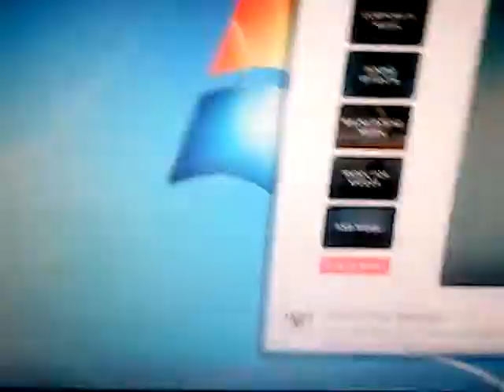Chloes Closet Chloes Winter Wonderland pitch 0